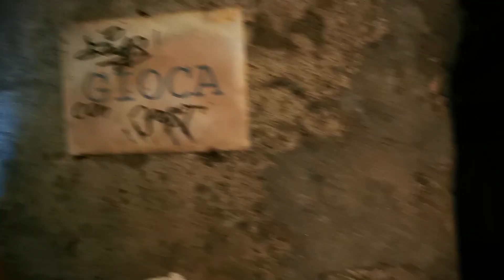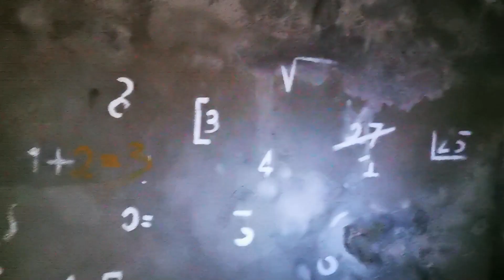Esperienza Paranormale | Abbiamo trovato l'altare dei rituali | eGO ft. EPE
Ciao ragazzi,
Eccoci ad una nuova Esperienza Paranormale, ma non da soli, fatta in collaborazione con Teresa e Alessandro del canale E.P.E Explorer Paranormal Entity.
Questo è l' inizio di una serie di video fatti in una villa nel Torinese, Villa Capriglio! una dimora conosciuta per vicende macabre capitate al suo interno...
Si parla di messe nere, sette sataniche...Ed è proprio qua che abbiamo trovato un Altare dei rituali, con dei rimasugli che ricordano proprio questo...Vedrete un bel sopralluogo con qualche colpo di scena.
Godetevi con noi questo giro completo della casa per poi addentrarci nella vera e propria Indagine!
Mi raccomando continuate a seguire questa avventura perché successivamente si aggiungeranno altre due persone in indagine con noi per portare più professionalità e per raccogliere più dati possibili...

Ovviamente dovrete guardare il video su entrambi i canali perché ci saranno contenuti diversi e ci siamo anche divisi!
Buona Visione e fateci sapere che cosa ne pensate nei commenti!!